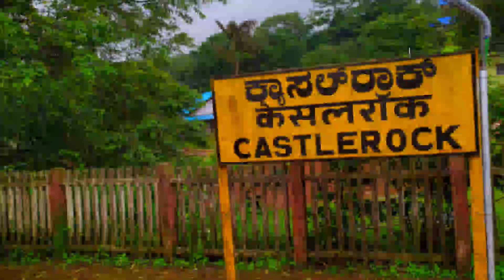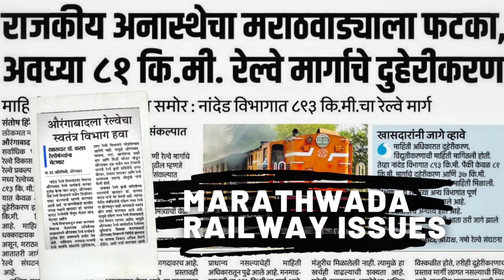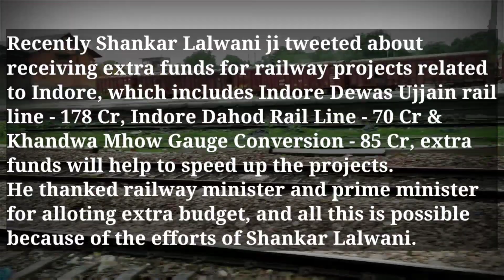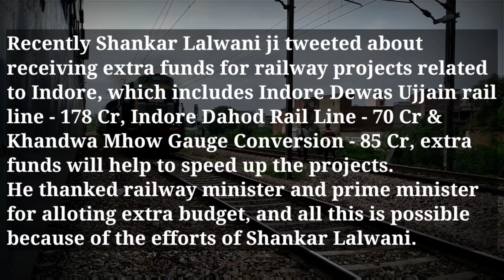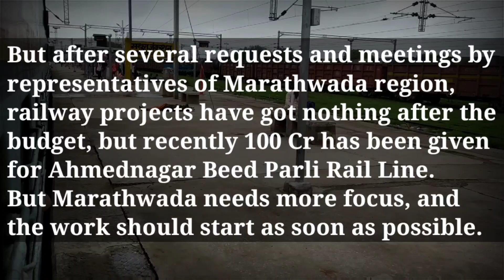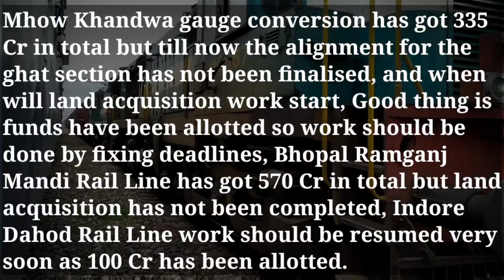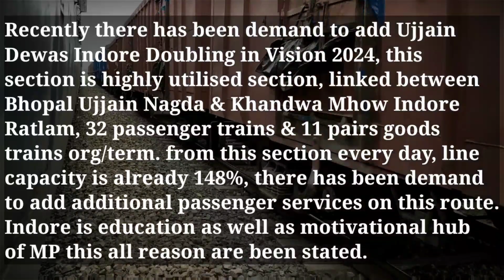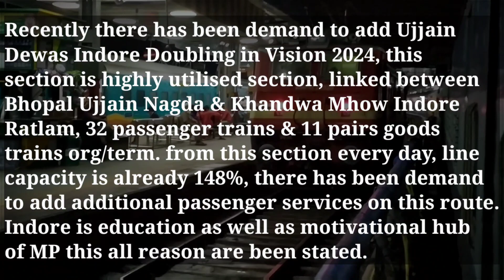333 Crores for Mhow Khandwa gc, Indore Ujjain Doubling & Indore Dahod Rail Line | Western Railway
Hey guys welcome back to a new episode of
DeRail Show, in today's video we will talk about extra funds alloted for railway projects related to Indore.

Do Comment Your Opinion on This Topic In The Comment Box...

🔥  Zehar Topics 🔥

 🔴 ATTRIBUTION 🔴

अधिक जानकारीपूर्ण और आश्चर्यजनक वीडियो के लिए मेरे चैनल को देखें और आगामी वीडियो के लिए मेरे चैनल को भी सब्सक्राइब करें और घंटी आइकन को दबाएं ताकि हर हफ्ते अपडेट कभी न छूटे।

About Me😁
Myself Abhishek Kamat and I am a Student, procuring my Bachelor's degree in Bsc, Love to travel by train and explore the beauty of India...
Dream of 1M Subs on YouTube, a long way to go but will keep working...